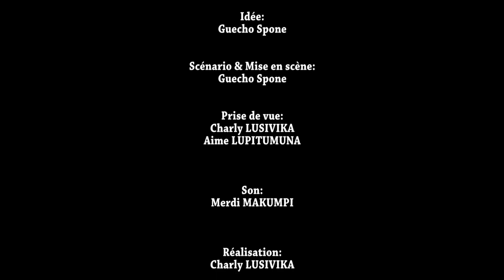PAROLE DE LA FEMME EP:2